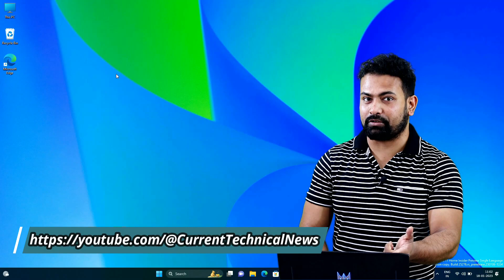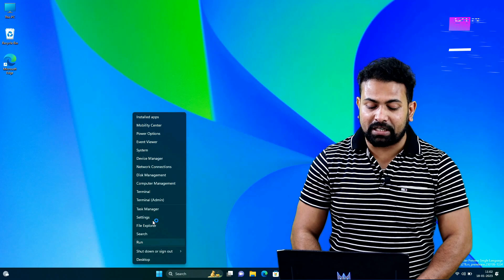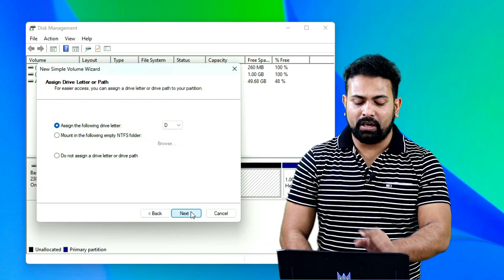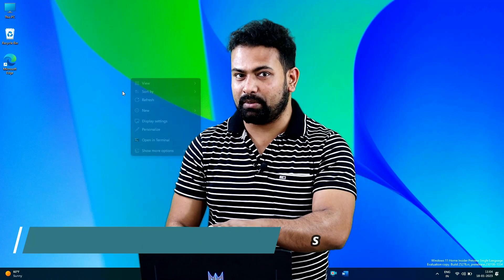New Laptop Setup Mistake || Common Mistakes In New Laptop || New Laptop SSD Setup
New Laptop Setup Mistake.

EFERMONE® Blue Cut Glasses For Eye Protection From Laptop Computer Mobile TV with Anti-Glare and UV Protection…..

*** Videos All Music Provider From Filmora X “Lights” Free Music ***